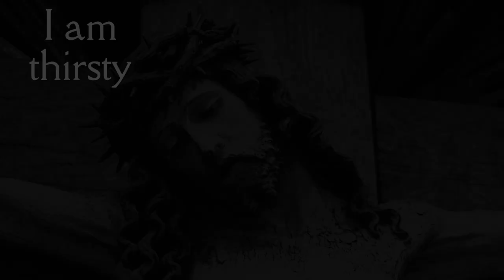Trailer Video for "I Am Thirsty" Sermon | Centreville United Methodist Church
Sound effects from Zapsplat.com:  Small light flow creek rainforest short version, Kevin Boucher nature creek deep in woods

Images and video clips used with permission from Pixabay.com by:  Antradnius 2, Helmut Kroiss, Jaclou DL, Jerzy Gorecki, LifeofVids,Sametmusabeyoglu.
All other images and video clips used with permission from Canva.com